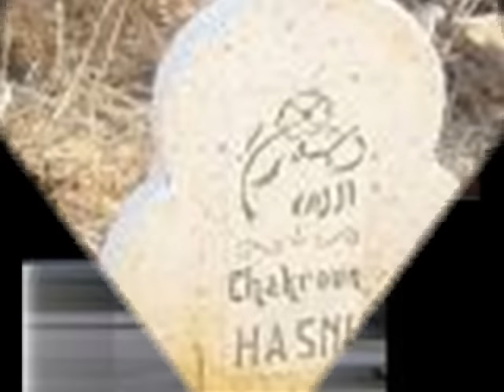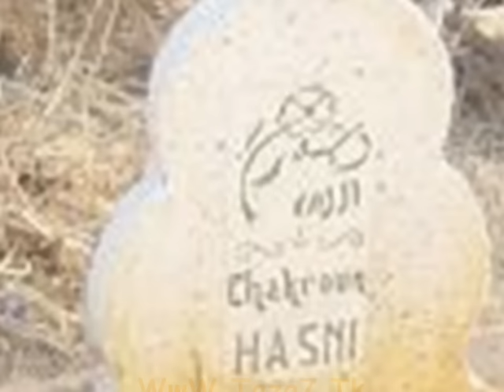Cheb Hasni Malit Men Klam Nass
Cheb Hassni  Malit Men Klam Nasss w l9r3a w lkass